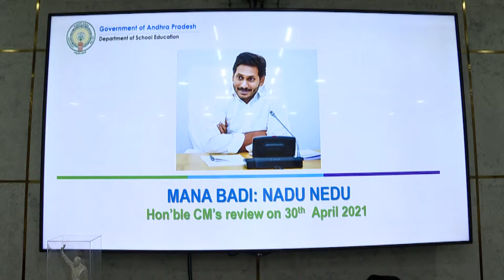మన బడి నాడు – నేడుపై సీఎం శ్రీ వైఎస్‌ జగన్‌ సమీక్ష|YSRCP Library | AP CM YS JAGAN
మన బడి నాడు – నేడుపై సీఎం శ్రీ వైఎస్‌ జగన్‌ సమీక్ష|YSRCP Library | AP CM YS JAGAN review meeting on Mana Badi Nadu Nedu